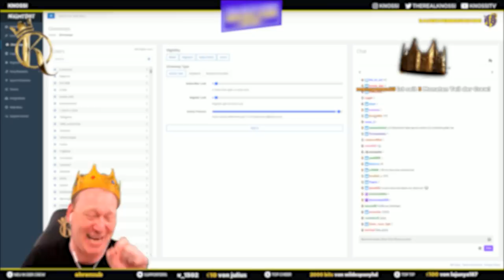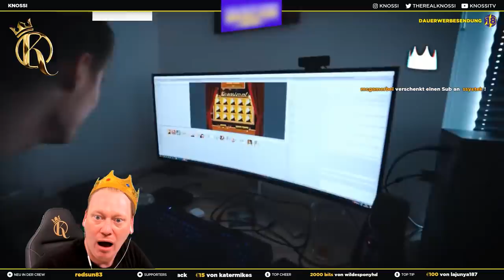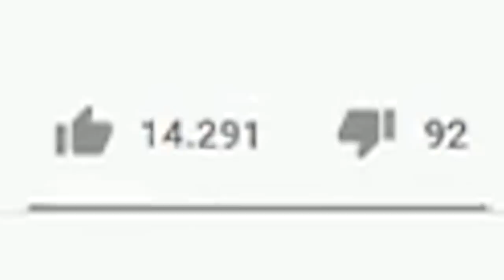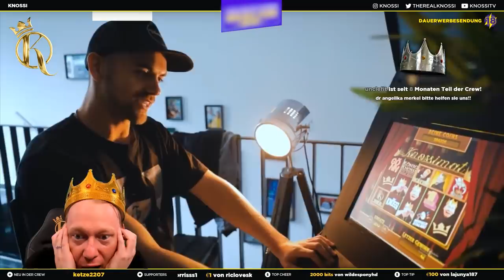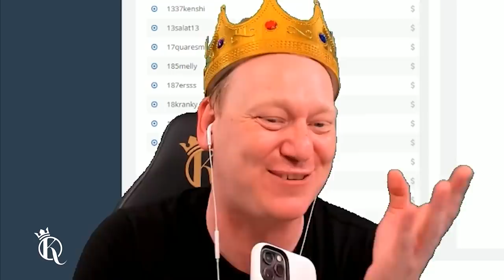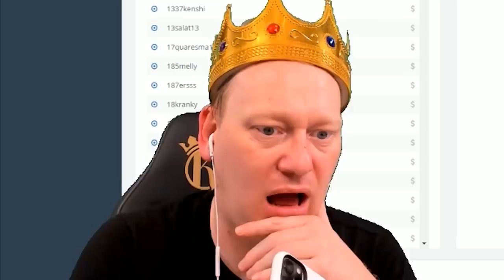KNOSSI REAGIERT auf seinen EIGENEN CASINO-AUTOMAT! 😱